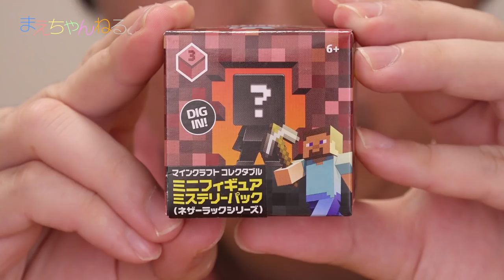新画角で4箱開封！マインクラフト コレクタブル ミニフィギュア ミステリーパック ネザーラックシリーズ MINECRAFT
今回からちょっとだけ撮影環境を変えてみました。
これまでは私と子どもの顔がアップ気味だったのですが、距離を離して机まで見えるようにしました。
こうすることで画角から外れることが少なくなったのとリラックスして撮影に挑めるのではないかと考えました^^

今度はこの画角で宜しくお願いします！w

そして、今回はトイザらスで見つけてきた「マインクラフト コレクタブル ミニフィギュア ミステリーパック ネザーラックシリーズ」を4箱開封しました^^
どれも可愛いので集めたくなります(*^^*)

▽ラインナップはこちら
・STEVE (with diamond armor)
・SQUID
・GHAST
・MOOSHROOM
・WITHER SKELETON
・ZOMBIE IN FLAMES
・BLAZE
・ZOMBIE (with iron armor)
・STEVE (with minecart)
・ALEX
・CAVE SPIDER
・SKELETON HORSE

▽撮影機材　SONY α NEX-5R（Amazon）